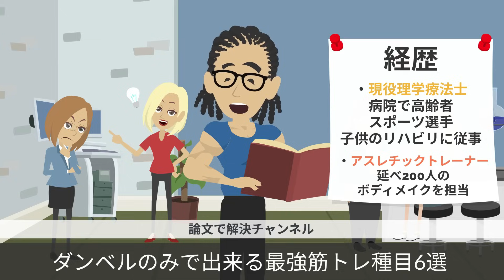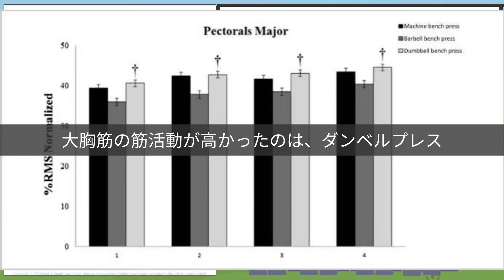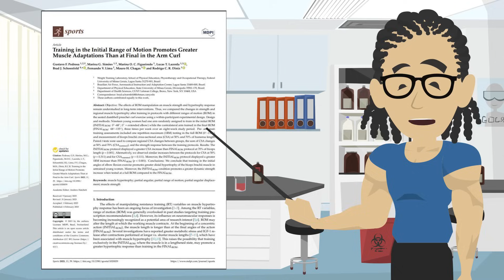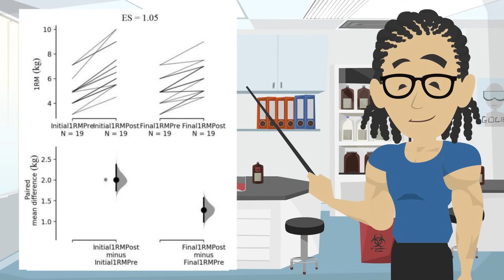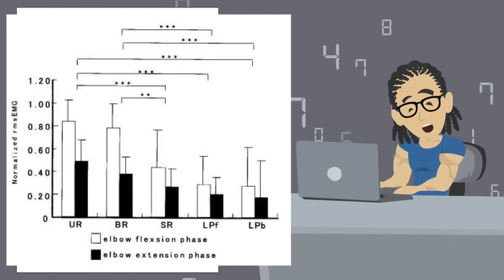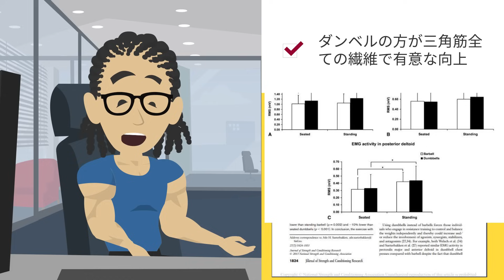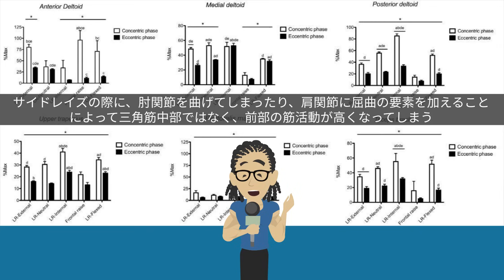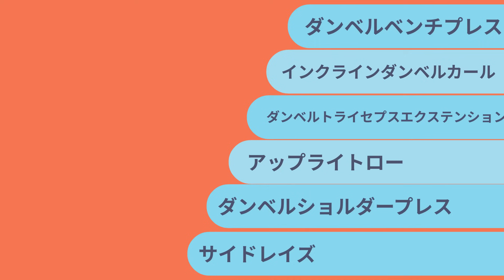【筋トレ科学】ダンベルのみで出来る筋トレ最強種目6選 ~自宅トレで筋肥大を最大化させる~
●筋トレ時短テクニック5選
●人工甘味料の全て
●テストステロンを上げる筋トレ法

【関連商品】
安く購入できる40㎏ダンベル

安く購入できるベンチ台

~目次~
0:00~　オープニング
0:43~　ダンベルのみで出来る最強種目①
3:22~　ダンベルのみで出来る最強種目②
6:28~　ダンベルのみで出来る最強種目③
8:30~　ダンベルのみで出来る最強種目④
9:24~　ダンベルのみで出来る最強種目⑤
11:44~　ダンベルのみで出来る最強種目⑥